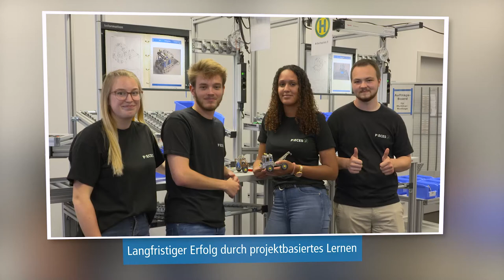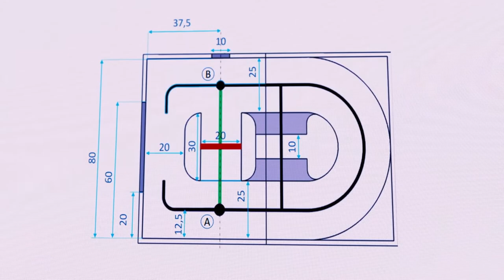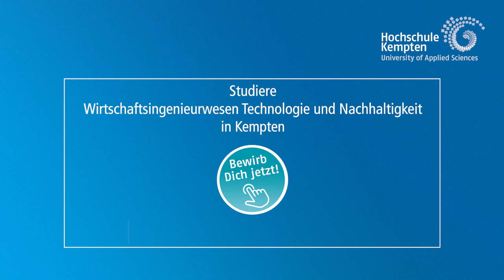Eine bessere Zukunft gestalten? Studiere Wirtschaftsingenieurwesen Technologie & Nachhaltigkeit!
Willst du die Zukunft mit gestalten? Gemeinsam mit anderen Studierenden nicht nur theoretisch sondern auch sehr praxisnah Lösungen für die Herausforderungen unserer Gesellschaft entwickeln?

Erfahre aus erster Hand, warum dieser Studiengang so einzigartig ist. Unsere Professoren teilen ihre Einblicke und die Studierenden berichten von ihren Erfahrungen. Erhalte wertvolle Informationen über den Sinn und die Möglichkeiten dieses faszinierenden Studiums. Lass dich inspirieren und finde heraus, wie auch du Teil einer zukunftsorientierten Generation von Wirtschaftsingenieuren werden kannst.